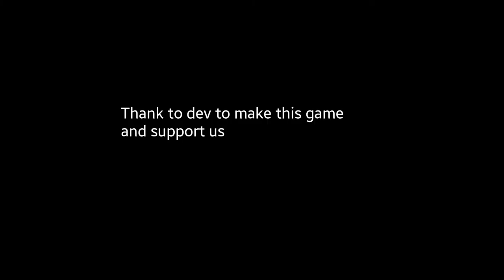COUNTER ATTACK ~ Mixed Cup Season 1 Trailer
Thanks to the communauty and thanks to the creator of the game for changing my life.

I'd also like to introduce you to one of my favorite artist for his music, he's a genius.

And also here are the videos of the clips :)

Thank to Shout alias Brendy to be here :) (same if he is busy like me)

This clip was edit my a young man in is bed with as only weapon is old ipad of 5 year who can even play sandstone with up than 25 fps .